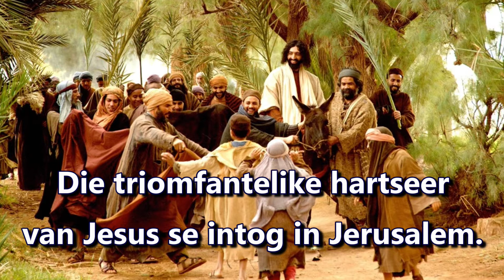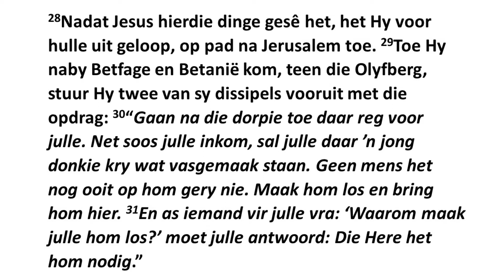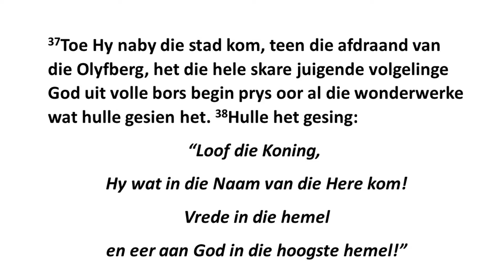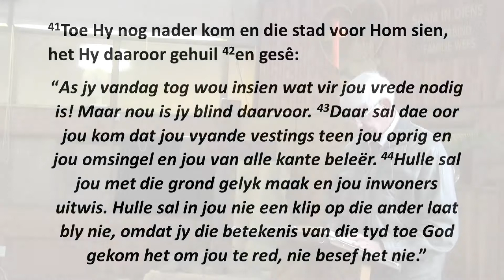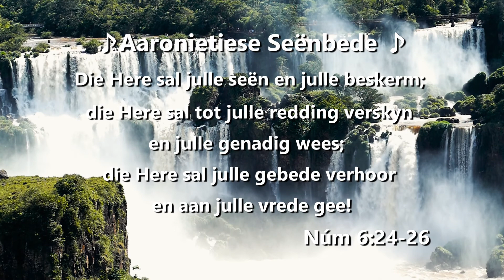NGKWBS 20220410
Ds Tjaart Venter gesels oor:
"Die triomfantelike hartseer van Jesus se intog in Jerusalem."
Die skriflesing kom uit Lukas 19 : 28 - 44